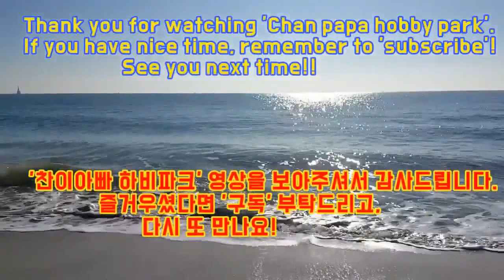20대 젊음의 5부 VS. 50대 노련한 3부 박빙의 경기입니다.(박종빈5부 vs 박영주3부)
2019년 10월 6일(일) 부산 금사동의 올림픽 탁구장에서 진행된
제192차 리그전 결승전 경기입니다.(박종빈5부 vs 박영주3부)

제24회 부산 부산광역시장기 탁구대회 준우승자인 20대 젊은피의 박종빈5부와
올림픽 탁구장 절대 고수인 50대 박영주3부 간의 흥미진진한 대결입니다.